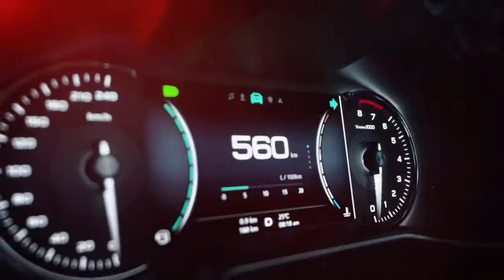MG6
Comercial MG6  All New MG6   Drive Evolution